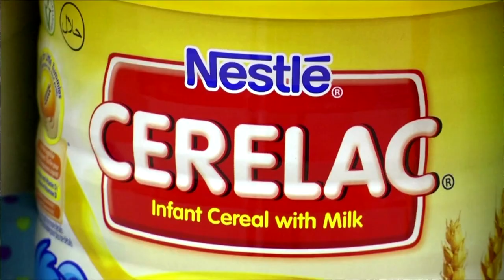Nestle outshines peers thanks to pet food, health products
Nestle wants to boost organic sales growth towards a mid-single-digit rate this year, the food giant said on Thursday, after strong demand for pet food and health products in the Americas helped its growth outshine peers last year.